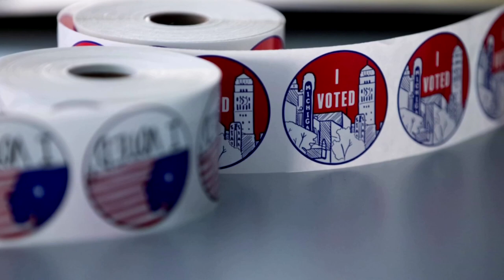Warnings in key states over armed civilians at polls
An election official and civil rights groups in two U.S. states that will play a key role in November’s presidential election gave warnings on Tuesday about the potential for armed civilians at polling places sparking violence or intimidating voters.